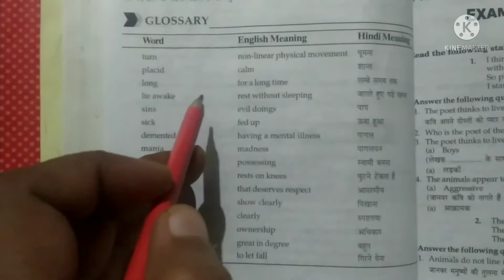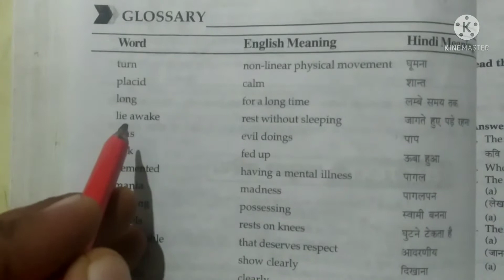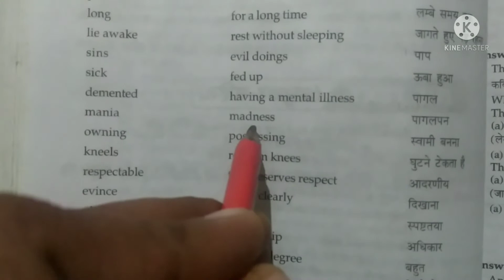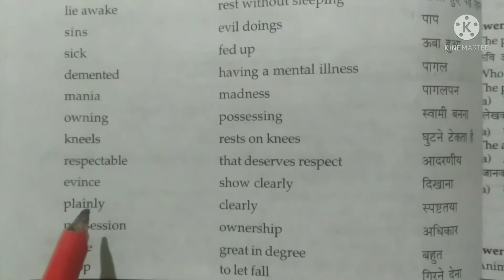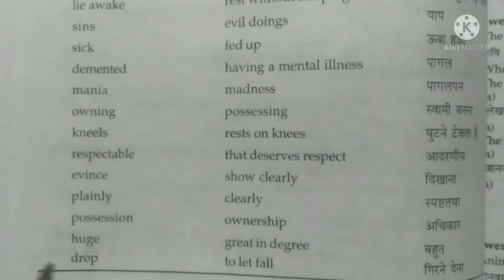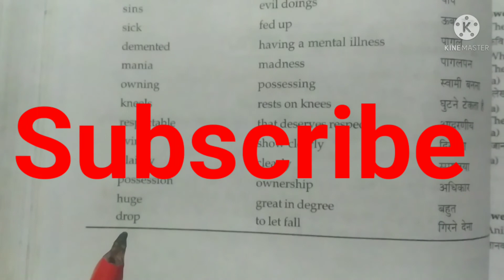class 10th English poetry animals meaning, animals exam oriented meanings, class 10th English animal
English poetry class 10th animals meanings, English poetry animals some important meanings, animals glossary, UP board and CBSE board English poetry class 10th animals some important meanings, exam oriented meanings, animals,